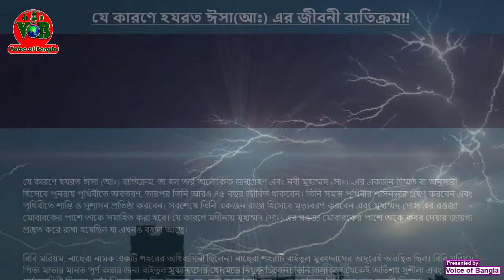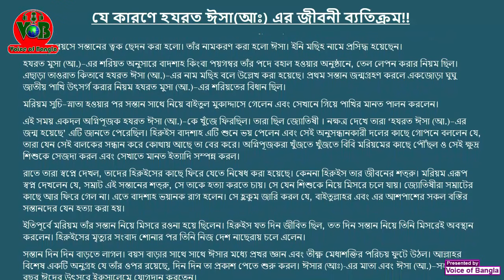হযরত ঈসা (আঃ) এর ব্যতিক্রম জীবনী || Voice of Bangla.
Video keyword.